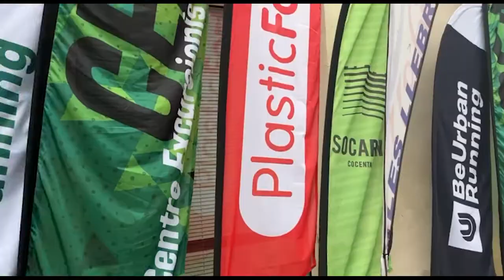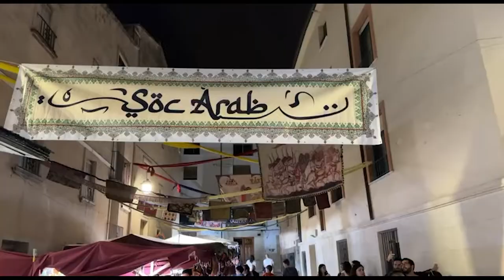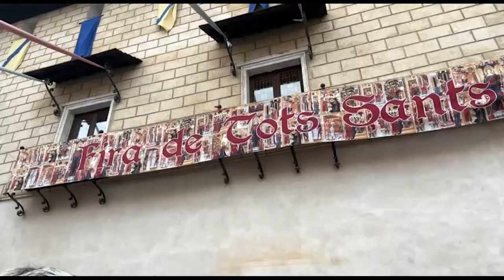PARTE II: ARGENTINO EN LA FERIA DE TOTS SANTS DE COCENTAINA 2022